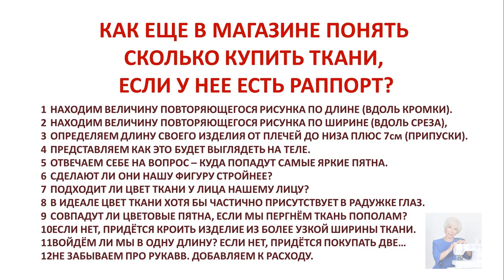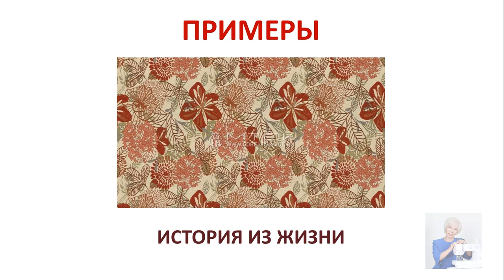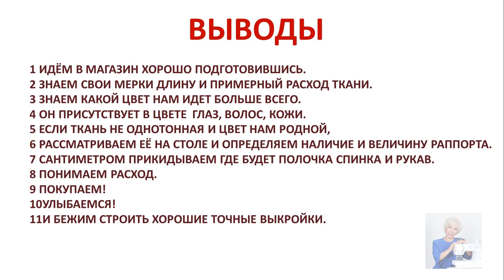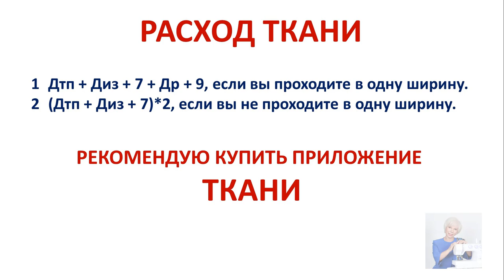Как избежать ошибок при работе с тканью с принтом Галина Коломейко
Очередное видео на канале Галины Коломейко, это продолжение разговора о ткани с рисунком.
На этот раз поговорим о принтах.
Поймём что хорошо, а что не очень. Что идёт тонким и высоким девочкам, а что совсем другим.
Посмотрим удачные решения и увидим явные промахи.
На примерах разберём что гармонично по пятнам, а что не осень.